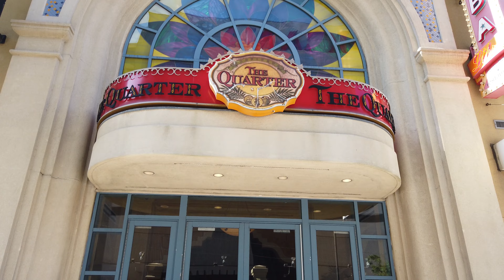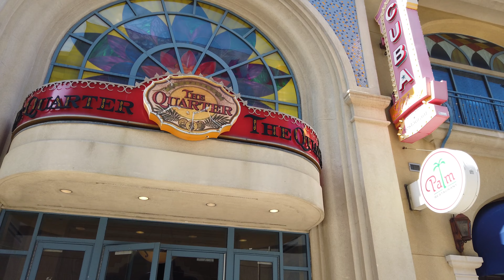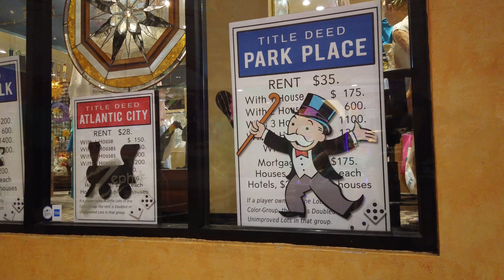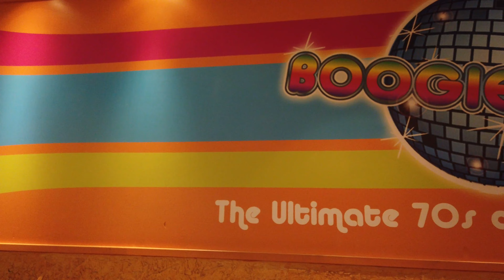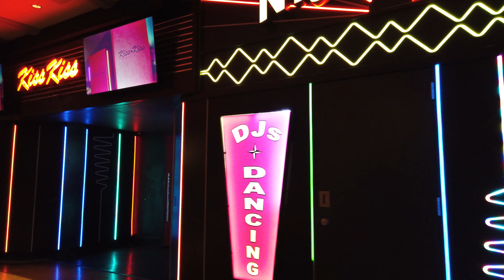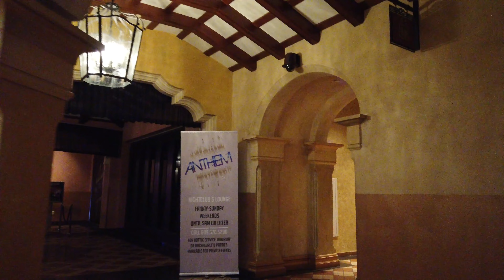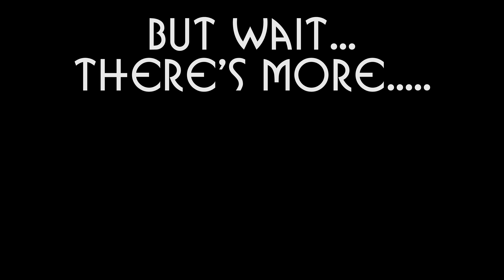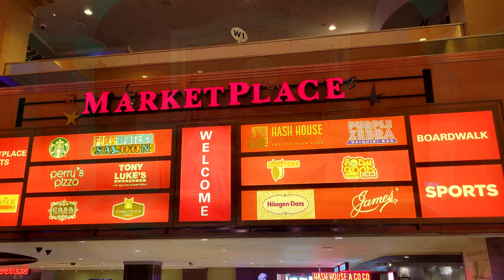THE REAL TOURS: #38 The Quarter at Tropicana - Raw & Real Retail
This is the 38th tour of our series, THE REAL TOURS, in which we provide an in the moment glimpse into a place with off-the-cuff commentary completely intact! No research, no script, just RRR letting you in on their insights and observations walking the malls.

The Quarter is a little enclosed shopping mall located inside the Tropicana Casino in Atlantic City, NJ. Despite its small size, being 2 floors it really feels as big as a regular shopping mall. This is maybe a 5 minute walk down the boardwalk from the Playground Pier mall at the Caesar's Casino which is totally dead with no places to shop nor eat. So I would say Tropicana is the winner of the casino retail game in this city.

This tour was filmed on September 2, 2023 at around 3pm.